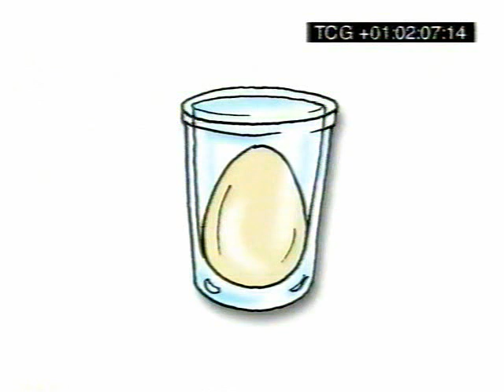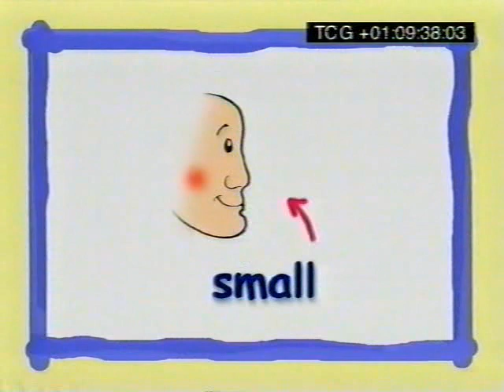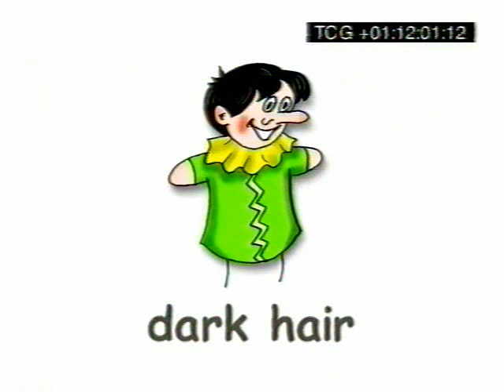Set Sail 2 -5 toys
III  odd.Angliski